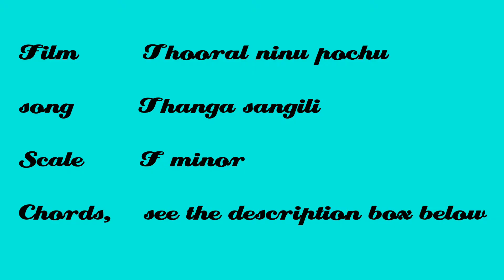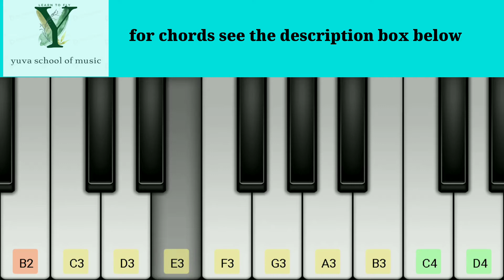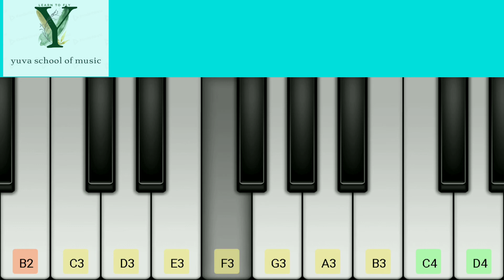Thanga sangili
Fm
Thanga Changili Minnum Paingili, Thaane
                 C
Konjiya/dho ?
                                        Fm
Ini Thanjam Malligai/ Manjam Endrivan,/
C                           Fm
Tholil Thunjiya/dho ?
Fm                                         Bbm            Ab
Malar Maalai Thalaiyanai/yaai, Suga/me
              C
Podhu/vaai
DbM7
Oru Vaai Amudham Medhuvaai,/
C
Parugiyapadi

Fm                     C            Fm                        C
Kaaval Nooru/ Meeri,/ Kaadhal Seiyum/Devi

Fm                                 C      Fm
Un Selaiyil Poo Velai/gal,/Un Meniyil Poonjolaigal/
Un Selaiyil Poo Velaigal, Un Meniyil Poonjolaigal

DbM7
Andhi Poo Viriyum Adhan Ragasiyam,
                                   Fm
Sandhithaal Theri/yum
Fm
Ivalin Kanavu Thaniyum Varaiyil,/
Db                  C#dim                   Fm
Vidiyaadhu/ Thirumagal/Iravugal